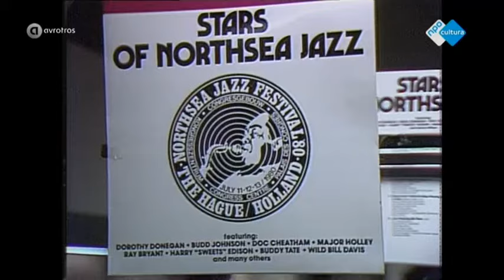Miriam Makeba North Sea Jazz 1980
00:00 The Sound of a Drum  03:05 Mama Ndiyalila  07:08 African Convention  11:47 percussion solo  13:37 Djiu De Galinha  19:46 Amampondo / band introduction / solos  30:03 Pata Pata

Miriam Makeba (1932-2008) live at the 1980 North Sea Jazz Festival in The Hague, The Netherlands. With special guest and daughter Bongi Makeba (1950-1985, vocals), Mountu Mvuyana (vocals), Sharon Russell (guitar, vocals), Kemo Kouyaté (guitar), Titus Williams (bass guitar), Lou Laguerre (piano), Papa Kouyaté (percussion) and Vic Pitts (drums) .